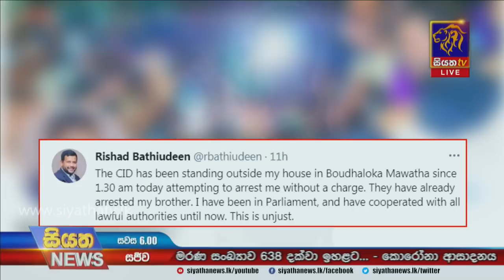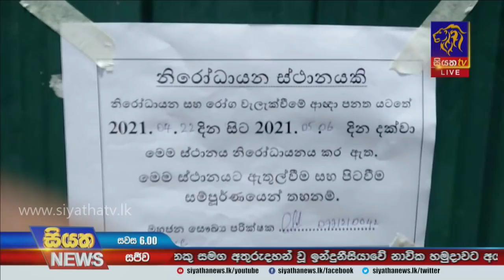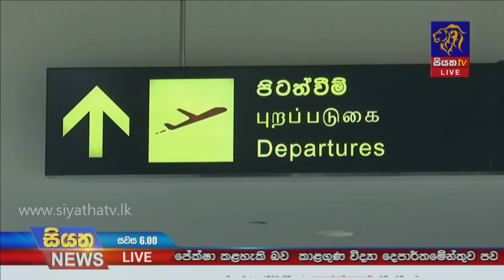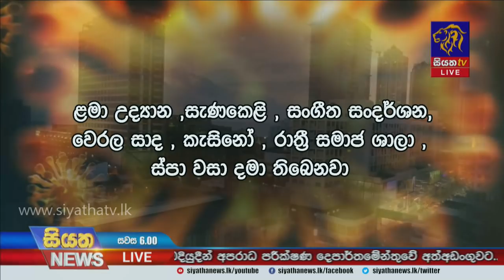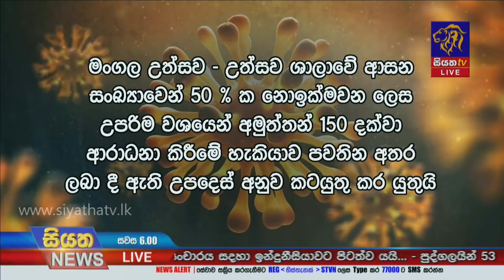Siyatha News | 06.00 PM | 24 - 04 - 2021